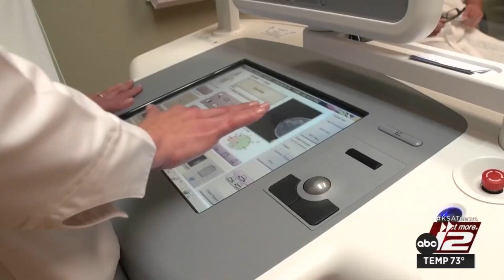Man who survived breast cancer shares story of symptoms, diagnosis that led to treatment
At 72 years old, Joe Villarreal was diagnosed with stage three breast cancer in July 2021. This Breast Cancer Awareness month, he is celebrating one month of remission.